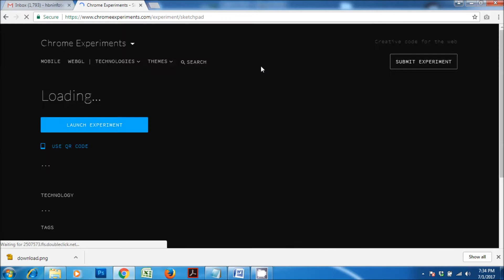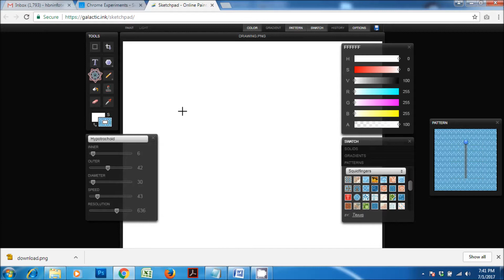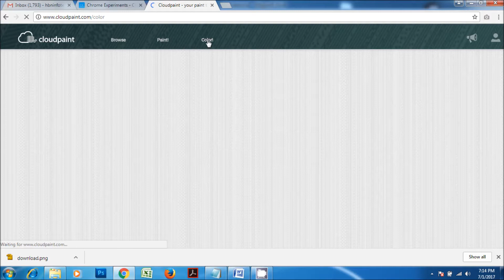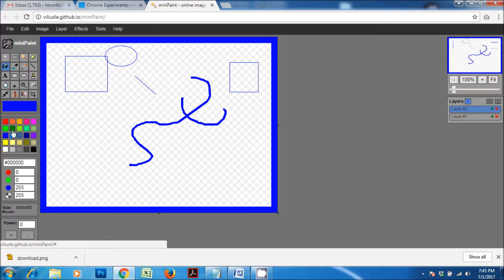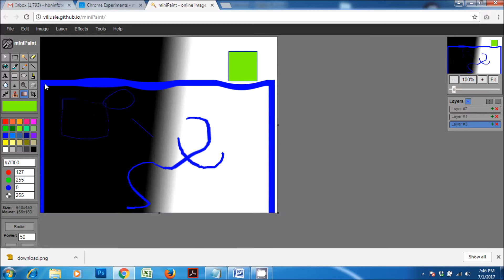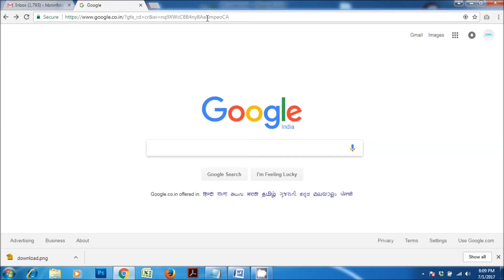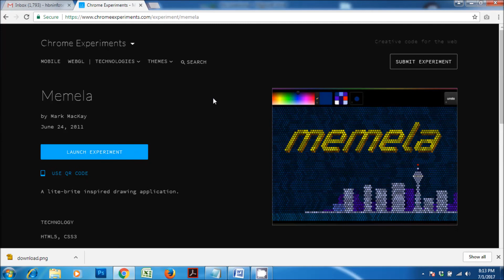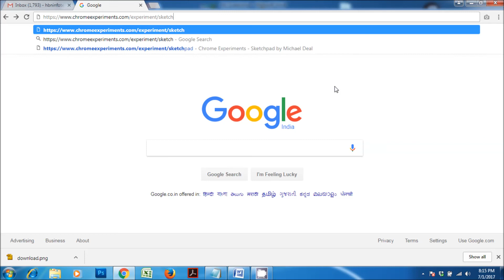9 Google Chrome Experiments like MS Paint you should try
If you want to know more free applications like MS Paint, then you should watch this video. Well in this video I have picked up the Google Chrome Experiments which are just like MS Paint.